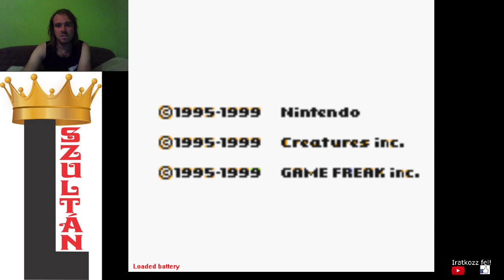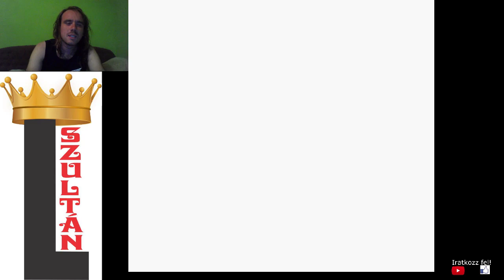VENUSAUR VERETLEN A VIZEN Pokémon Yellow végigjátszás #21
A következő részben vízi pokémon csata látható, és minden Pokémont legyőztem csak Venusaurral.